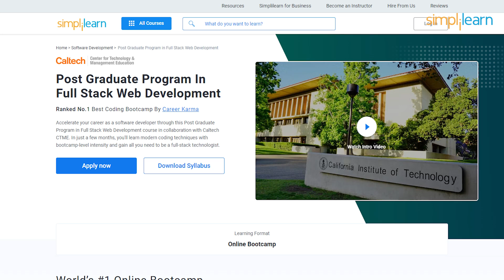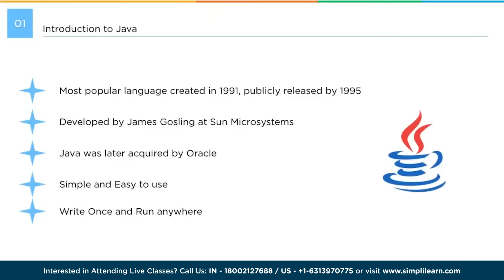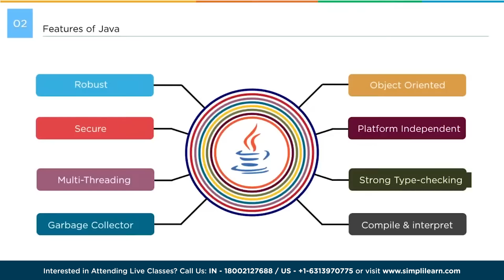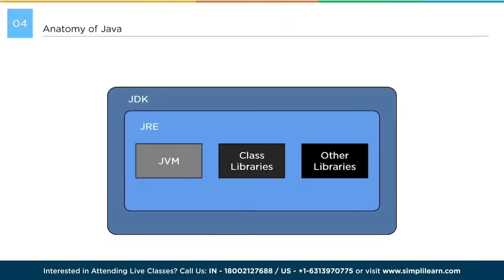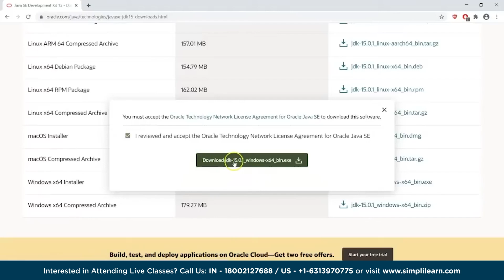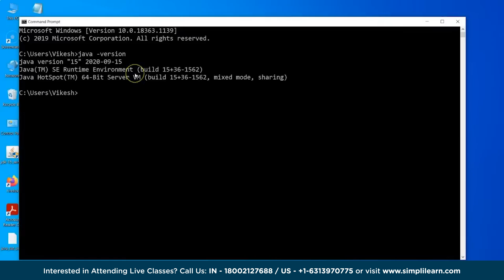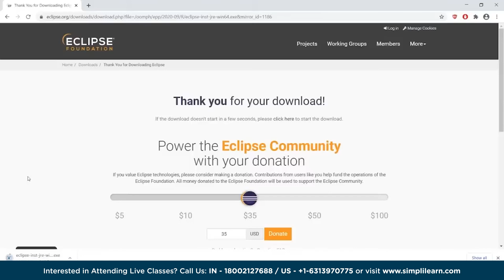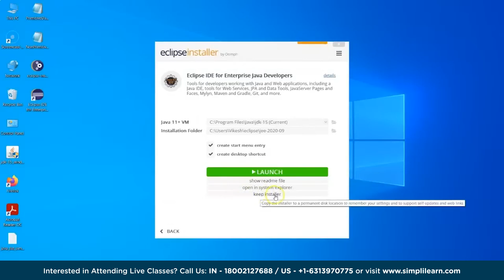🔥 Complete Java Full Course For 2023 | Java Tutorial For Beginners | Core Java Course | Simplilearn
This Complete Java Full Course For 2023by Simplilearn will take you through the most basic yet essential Java programming concepts. In this Java tutorial for beginners, you will understand what Java is, followed by the basic concepts of Java Programming. Toward the end of this Core Java course, you will learn how to implement Java programming in real life by creating projects.

✅ Key Features
- 20 lesson-end and 5 phase-end projects

✅ Skills Covered
- Agile
- JAVA
- DevOps
- HTML5 and CSS3
- AWS
- JavaScript ES6
- Servlets
- SOAP and REST
- JSP